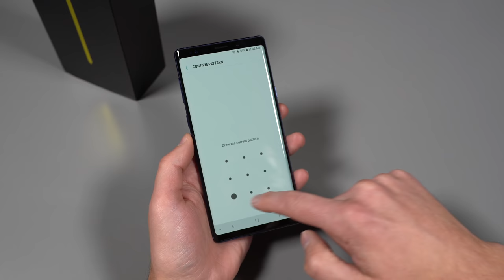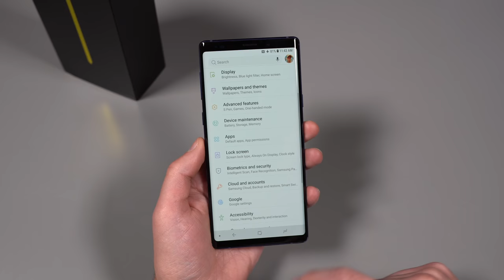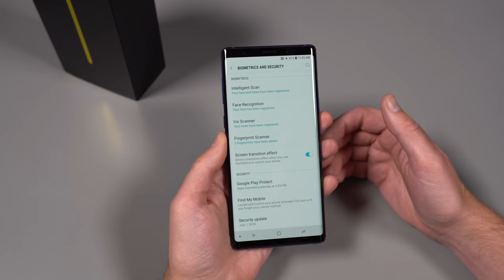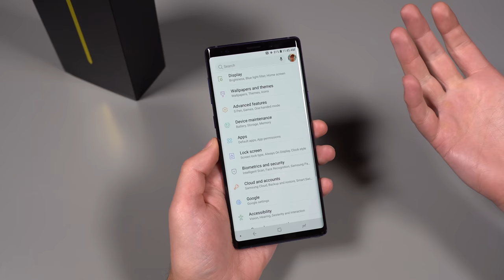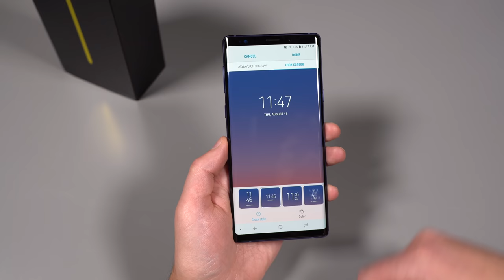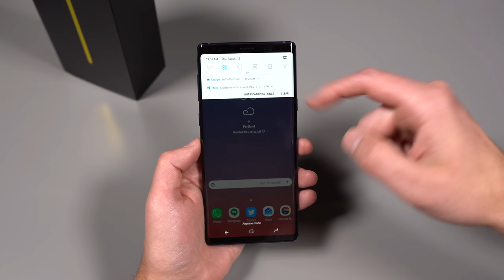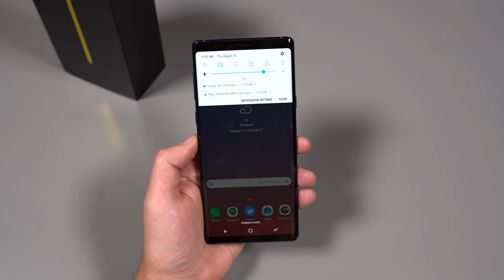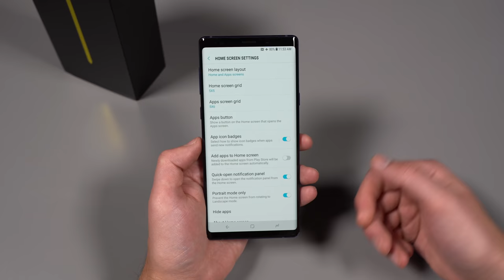Galaxy Note 9: First 10 Things to Do!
The Galaxy Note 9 is up for pre-order and arriving soon, so that means many of you will have one in hand. When you do open the box the first time, we've got the first 10 things to do with the Galaxy Note 9!

In this video, we'll walk through various security options (biometric, fingerprints, iris scanning, etc.), the best ways to setup your home screen, how to use the S Pen's new Bluetooth features, and the settings to tweak in the Note 9's camera.